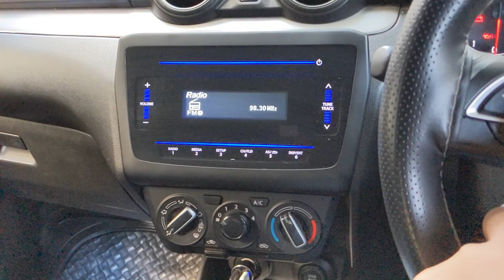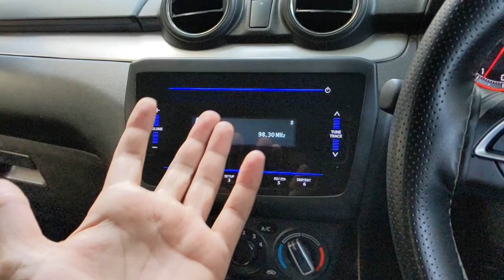Shark fin antenna working after installation ? | Shark fin antenna for swift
Shark fin antenna for swift
Shark fin antenna for baleno
Shark fin antenna dzire
Shark fin antenna installation swift